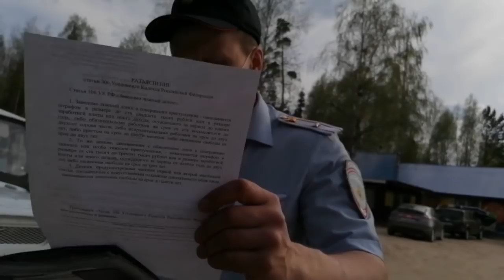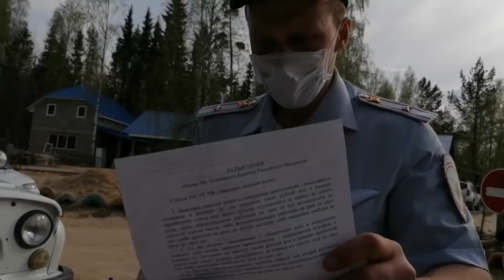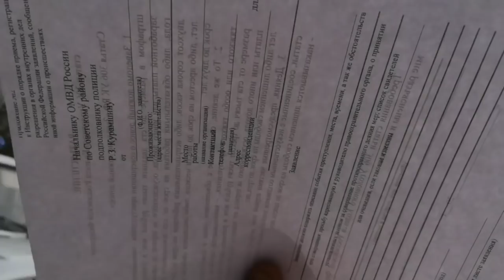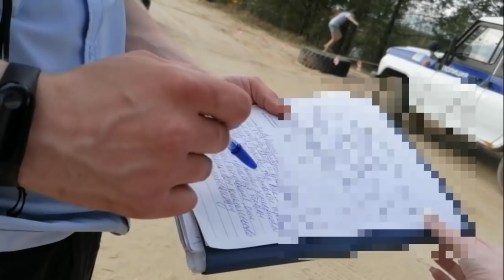МУСОРА КРЫШУЮТ БЫКОВ ИЗ 90-х ! РЭКЕТ, БАНДИТИЗМ И ВЫМОГАТЕЛЬСТВО 2020 ПРОЦВЕТАЮТ В ПУТИНСКОЙ РОССИИ